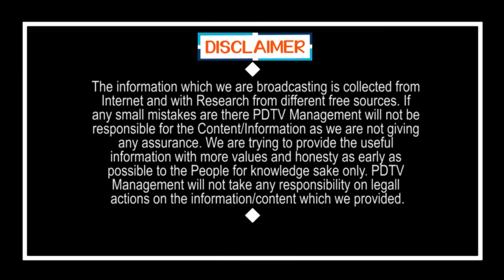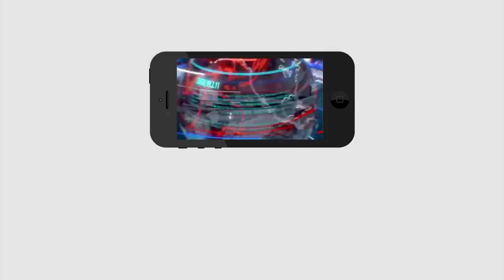అంతా క్లియర్.. చంద్రబాబును ఆ దేవుడు కూడా కాపాడలేడు | YSRCP Sensational Comment On Chandrababu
YSRCP Sensational Comment On Chandrababu | అంతా క్లియర్.. చంద్రబాబును ఆ దేవుడు కూడా కాపాడలేడు | PDTV News